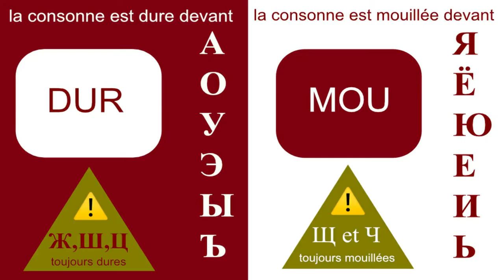09- ж-ш-ц toujours dures !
On l'oublie un peu souvent en lisant ou en prononçant, mais 3 consonnes russes sont toujours dures. C'est dit ! :)
Le tableau à la fin de la vidéo vous montre des exemples d'orthographe qui ne devraient plus vous poser de doutes pour la prononciation.